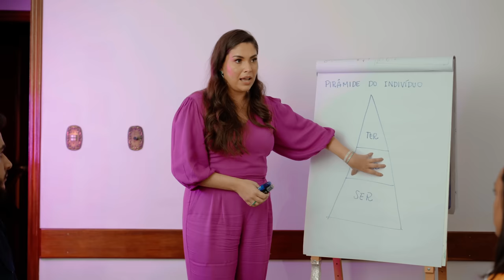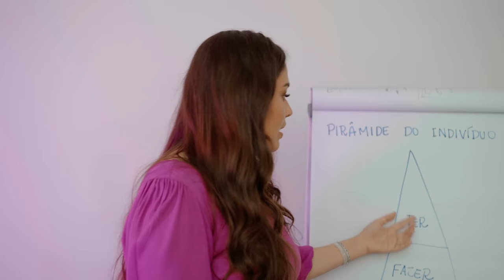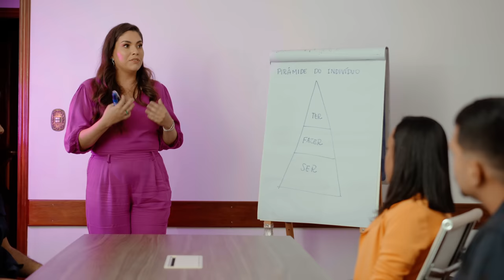Websérie Bosch Autopeças | 2ª Temporada - Ep.03 (Junior Alves)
Imagine ter a chance de trocar uma ideia com alguns dos maiores mecânicos do Brasil?
Essa foi a nossa missão na 2ª temporada da Websérie Bosch Autopeças, uma conversa frente a frente com 7 mecânicos que são referência dentro e fora de suas oficinas. E fomos longe!
Visitamos o Pedro Fortes (Jacaré Racing, em Brasília/DF), Pitucha (Pitucha Centro Automotivo, em Belo Horizonte/MG), JR Alves (Eco Automotive, em Guaratinguetá/SP), o Anderson Fermino (Andercar Service, em Itajaí/SC), Kiko (TecnoCar, em Brusque/SC), Eduardo Tessmann (Romofer, em Criciúma/SC) e o Prof. Scopino (Auto Mecânica Scopino, em São Paulo/SP).
Tenho certeza que você ficou super interessado no que esses grandes mecânicos compartilharam com a nossas meninas Bosch.
Então, bora pegar dicas com quem mais entende do assunto, o mecânico.

Ficha técnica:
Produção: Originis Films
Direção: Maurício Pinheiro
Direção de Fotografia: João Friederichs
Apresentação: Marina Moumeso e Isabelle Ribeiro